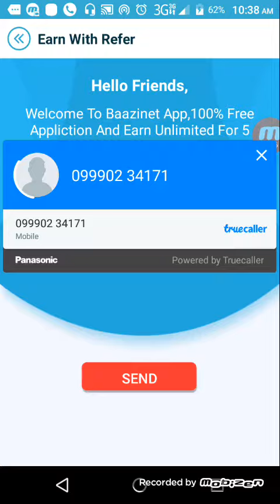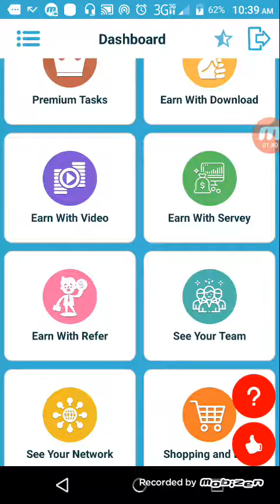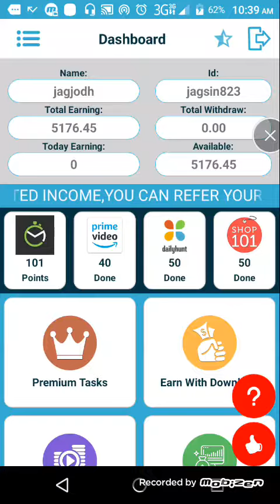Refer with earn